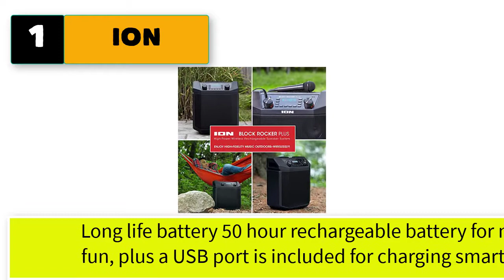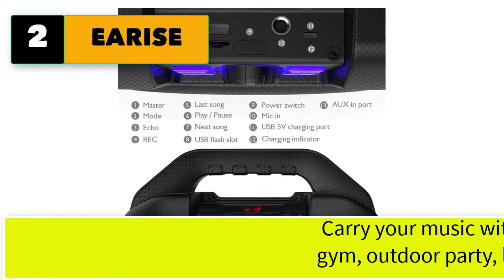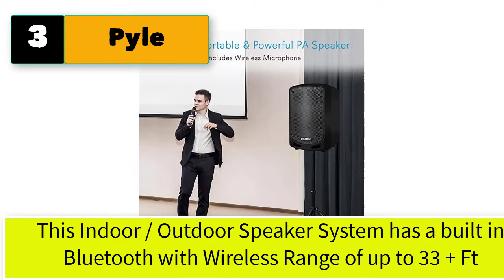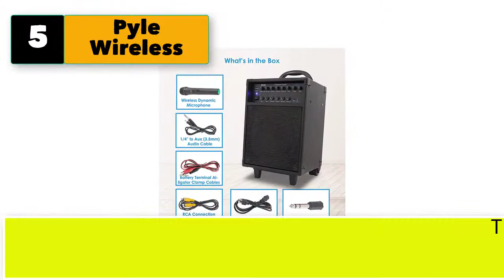Best Portable Pa Systems With Wireless Microphone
Best 5 portable pa systems with wireless microphone

1. ION Audio Block Rocker Plus 100W Portable Speaker, Battery Powered

2. EARISE Portable Karaoke Machine Bluetooth Speaker with Wireless Microphone.

3. Pyle Bluetooth Karaoke PA Speaker - Indoor / Outdoor Portable Sound System .

4. Samson Technologies Expedition - Rechargeable Portable PA .

5. Pyle Wireless Portable PA System-400W Bluetooth .